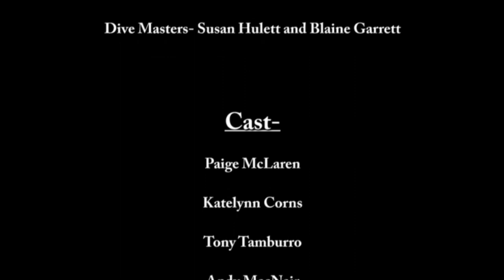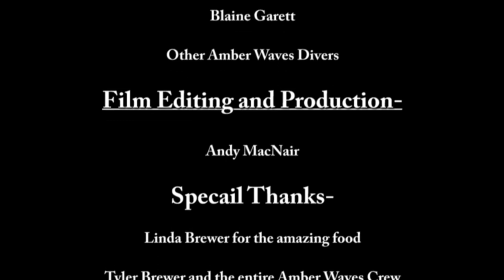Diving at Beaver Lake with Amber Waves Dive Co.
This footage was taken at Beaver Lake June 6th-8th 2014